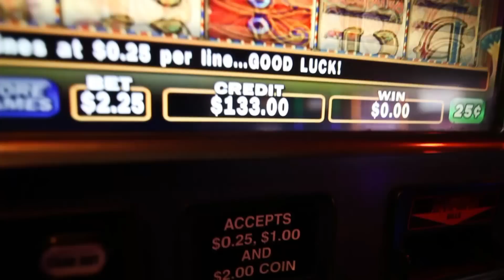AMF- Light Up (Official Video) Prod by Luke White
All Day Music Family Presents "Light Up"
Produced By Luke White
Directed,Edited, Mixed & Mastered By Dekoy & The AMF Team & Supporters